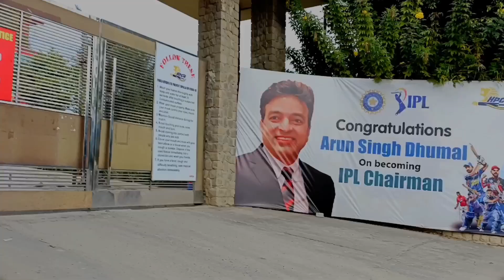Most Beautiful Stadium in the World 🔥|| HPCA Stadium Dharamshala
Hlw Namste Pranam 🙏 Pehle to very very sorry ki lagbhg 3 month baad main new vlog upload kiya hu. Ye vlog thoda alag hai... iss vlog me jo stadium hai ye HPCA ka international stadium hai jo world ki sabse height par hai, ye dhauladhar range ke bich me hai .. stadium apni khubhsurati ke liye jani jati hai... pura vlog dekhiye, comment kijiye agar abhi tk subscribe nahi kiye to to subscribe kijiye.